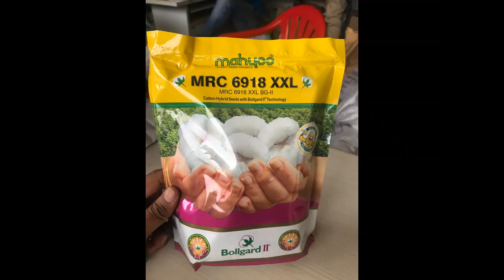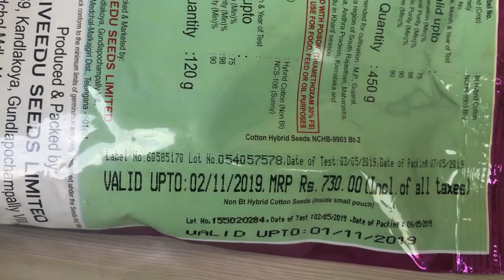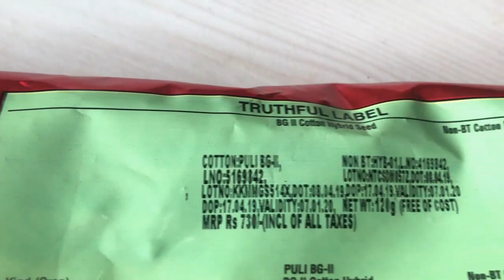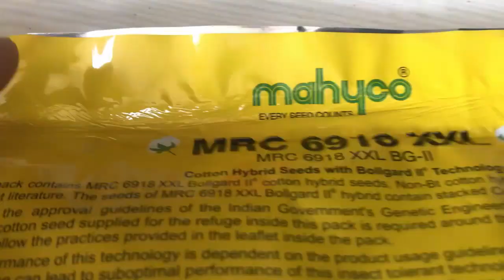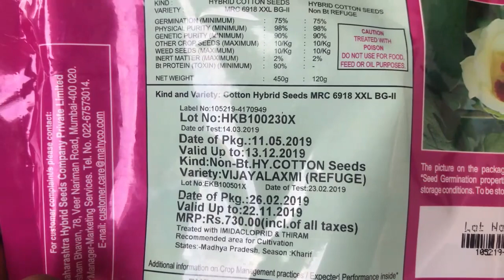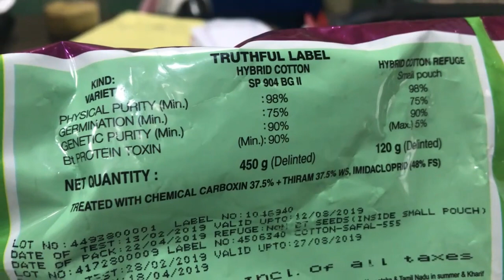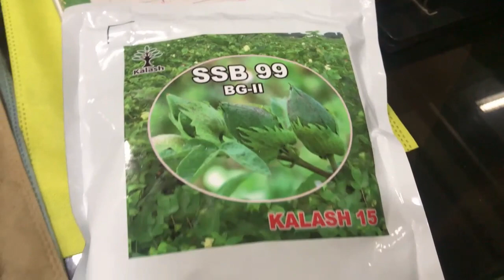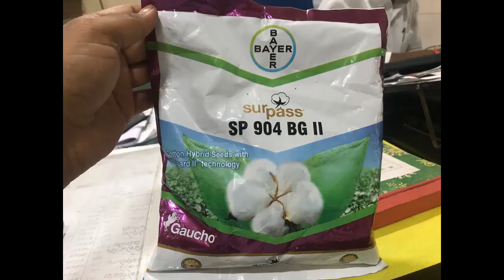DCH Cotton Variety, DCH Kapas, बी.टी. कपास,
ज्यादा जानकारी के लिए हमारे वेबसाइट विजिट करे.
Our Most Popular Videos List-Top Videos.
हमारी सबसे अधिक लोकप्रिय 11 वीडियो-
Our Video Play List – Hamari sabhi video ki play list. हमारी सभी वीडियो की प्ले लिस्ट